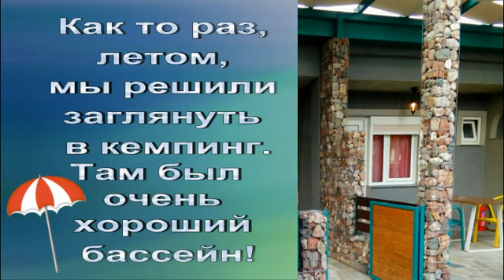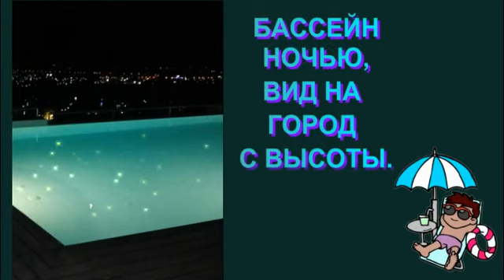ЛЕТО.КЕМПИНГ.Camping. Greece.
Небольшой обзор бассейна в кемпинге,в Греции.
Автор видео - создатель данного канала.